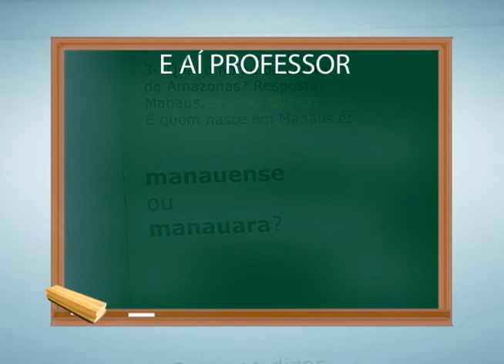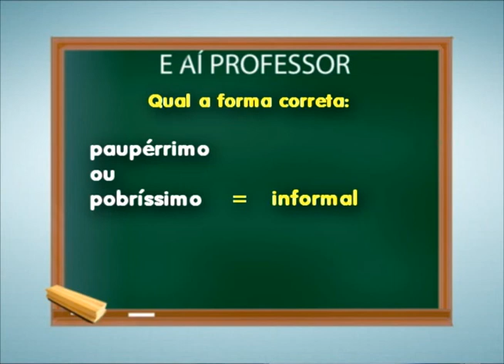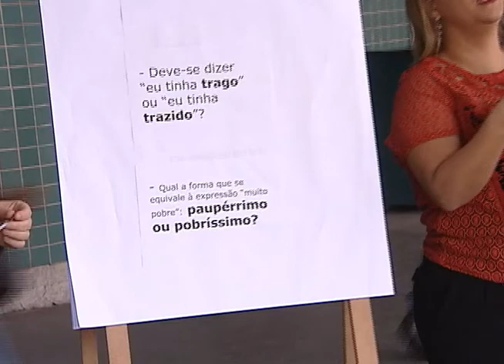E aí, professor?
Afinal como é correto dizer: "eu tinha trago ou eu tinha trazido"? Paupérrimo ou pobríssimo? E aí, professor?!